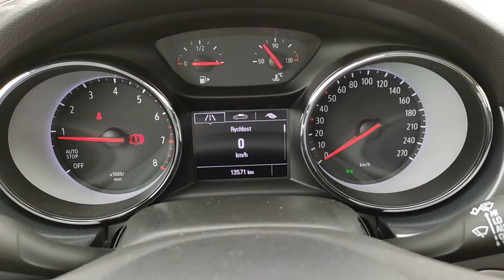Astra K ST, Edition, GB9 Black Meet Kettle